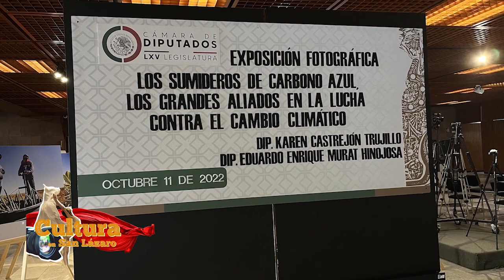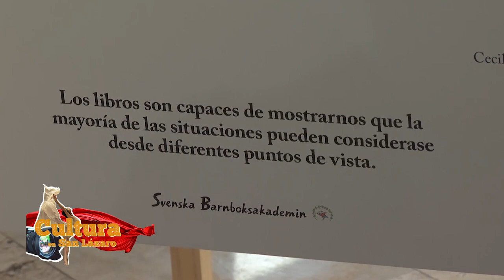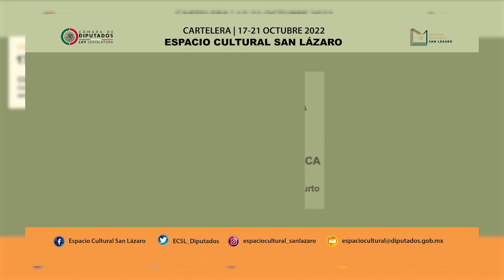Cultura en San Lázaro. Semana 3: del 10 al 14 de octubre, 2022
La Cámara de Diputados tiene una amplia agenda de manifestaciones culturales alternas a los estrictamente legislativos, organizados por medio del Espacio Cultural San Lázaro y la Comisión de Cultura y Cinematografía.

Cultura en San Lázaro forma parte de la Dirección General Editorial e Imagen Legislativa de la Coordinación de Comunicación Social. Tiene como objetivo difundir todas las actividades culturales que se llevan a cabo dentro del Palacio Legislativo, como son: exposiciones, conciertos, presentaciones de libros, obras de teatro, lecturas dramatizadas, entre otros.

Eventos de esta semana:
-Exposición pictórica “Los sumideros de carbono azul, grandes aliados de lucha contra el cambio climático”.
-Exposición fotográfica “Tributo a la literatura Infantil”.
-Lectura de la obra de Alfonso Reyes “Visión de Anáhuac”.
-Presentación del libro “Desigualdades”.
-Concierto de Fandango y Tertulia – Música y baile entre el ocaso de la Nueva España y el surgimiento de México.